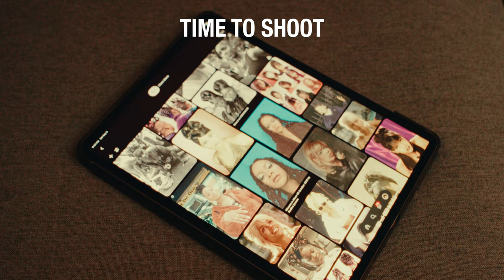Heartfelt 90s Black Hair Film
Join me for a behind-the-scenes look at a documentary project that never came to be. This video captures our early practice sessions at KJ’s house as we experimented with lighting, cameras, and film for our 90s black hair styles documentary. Although the project remains incomplete and my heart aches knowing it will never be finished, I’m sharing this footage to provide insight into our creative process and the passion we poured into it. Discover why this project means so much and the challenges we faced along the way.

Crew:
Photographer: KJ
Producers: Chris Phero & Shaliyah B
Cinematographers: 🙋🏽‍♂️ & Makyle

Chapters:
0:00 Intro
0:10 KJ Explains
1:34 Loading In Equipment
3:03 Origin of Idea
3:38 Moodboard & Shots
5:50 Backstory of Concept
8:44 Hope You Enjoyed The Watch

Music from Uppbeat (free for Creators!)